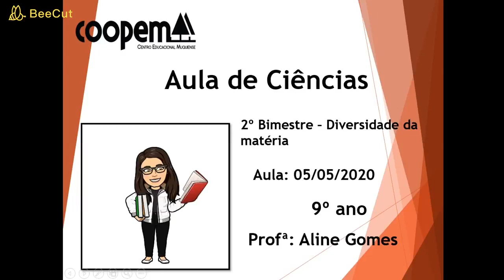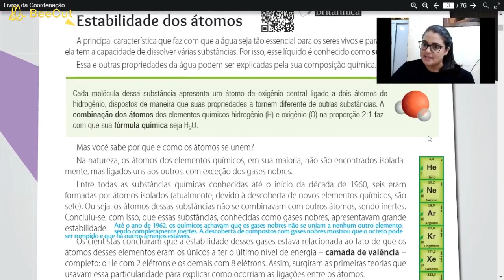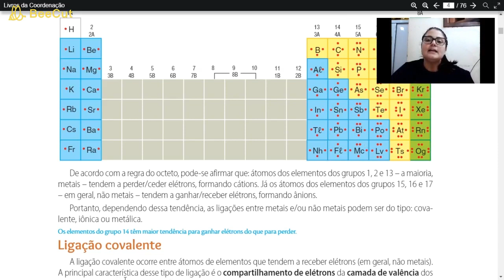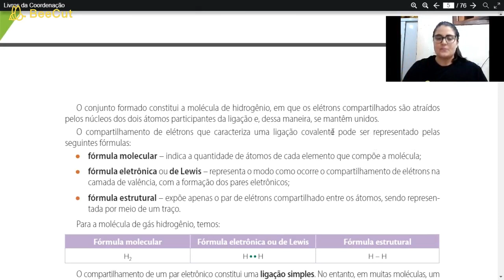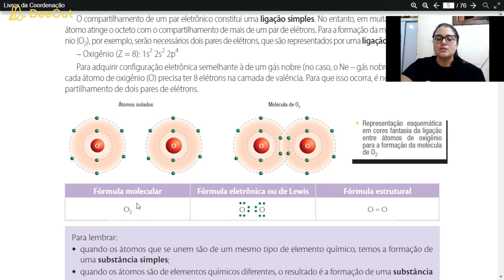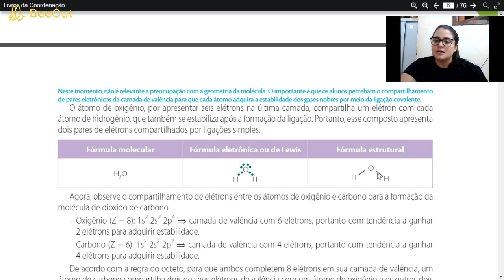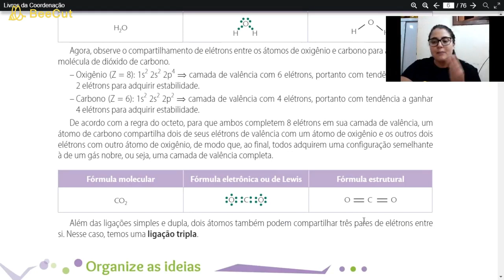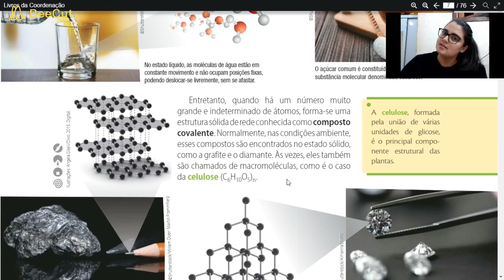Aula 05/05 - 9 ano: Diversidade da matéria